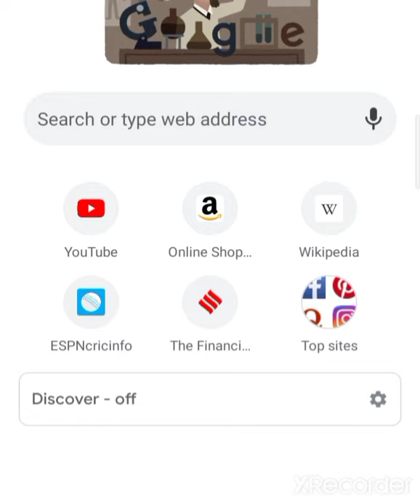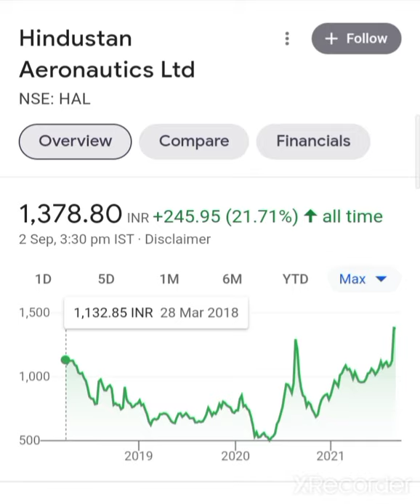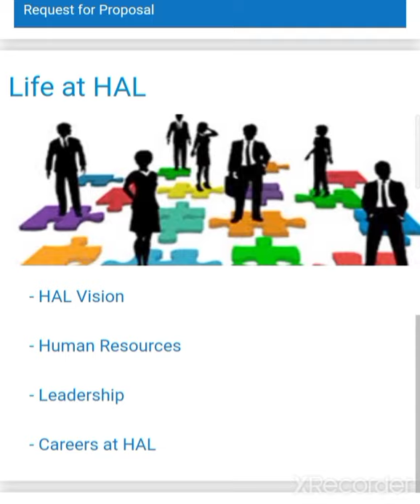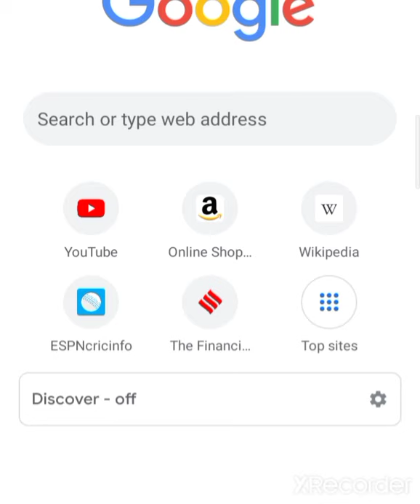पैसे छाप ने का अच्छा मोका है फायदा उठाव 💥BREAKING NEWS💥 Stock Split Hindustan Automatic Share News